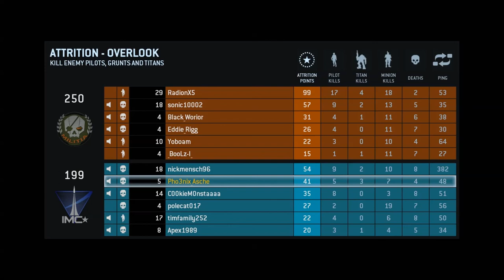Let's Play Titanfall Multiplayer #5 [Komplett|Englisch|Full-HD]